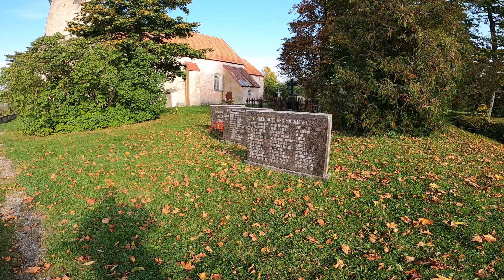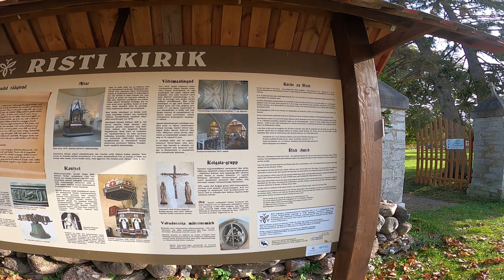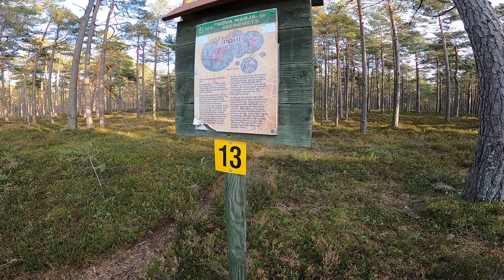Мистер Утка и велодвиж по западу Эстонии. День первый, 116км